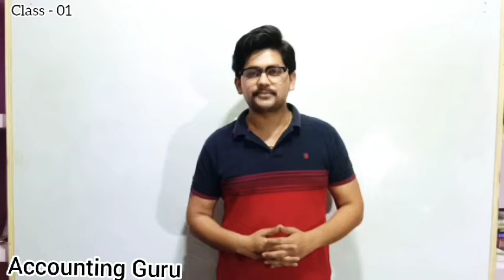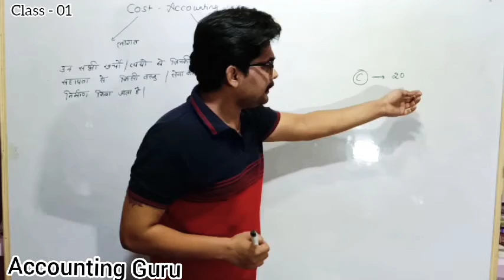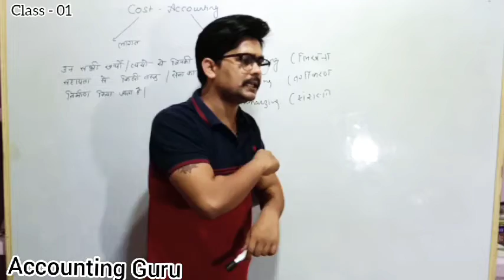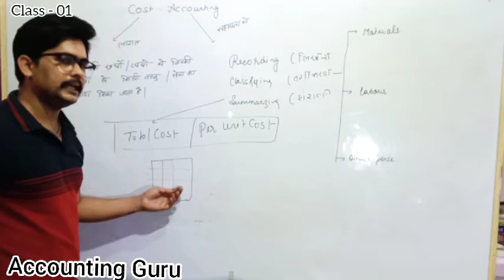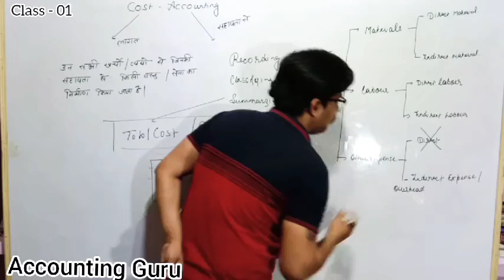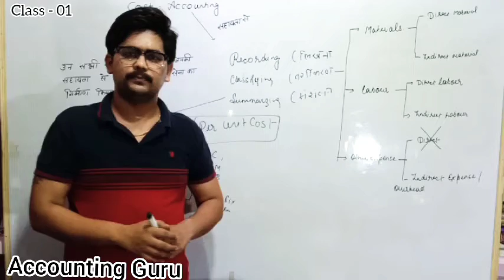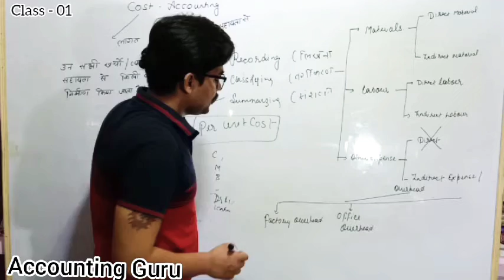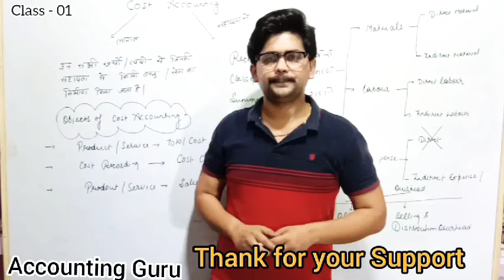01-Introduction of Cost Account Meaning , Element & Objective of Cost Accounting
1. Cost accounting mean as "a systematic set of procedures for recording and reporting measurements of the cost of manufacturing goods and performing services in the aggregate and in detail.
2. A cost is composed of three elements – Material, Labour and Expenses. Each of these three elements can be direct and indirect, i.e., direct materials and indirect materials, direct labour and indirect labour, direct expenses and indirect expenses.
3. Cost accounting is the classifying, recording and appropriate allocation of expenditure for the ... This objective is achieved through fixation of targets, ascertainment of actuals,

Much love :)
Vipul Mishra